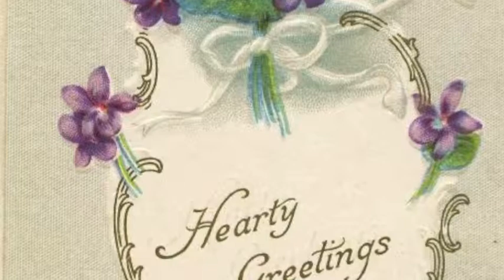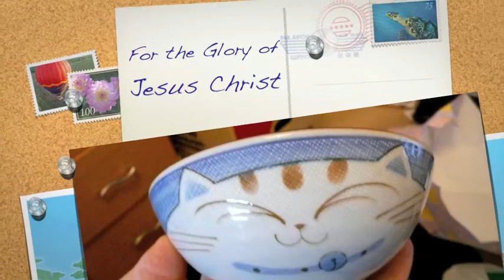Warrenton: Come thou fount of every blessing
sh94-warrenton

For Mark Willoughby

I am bound for the kingdom,
will you go to glory with me?
Hallelujah, praise the Lord!

By Erich Ferdinand
Shapes with Grapes

By Bri Lehman
postcard22

By conskeptical/Crispin Semmens
the eager street lamp

By Pedro Ribeiro Simoes
Street Lamp

By Horia Varlan
Entrance to an old palace from an empty cobblestone street

By Aunt Owwee/Shirl
prepare for duty

By Horia Varlan
Cast iron street lamp hanging on wall

By Bri Lehman
postcard24

By Christian Heilmann
Cute Japanese cat bowls

Psalm 37:4